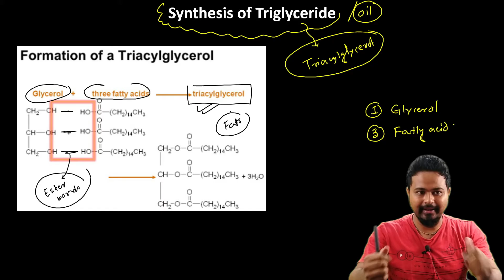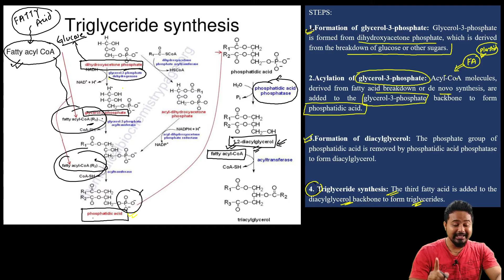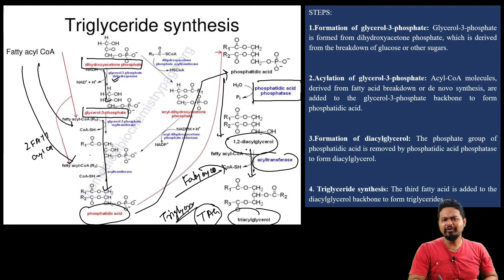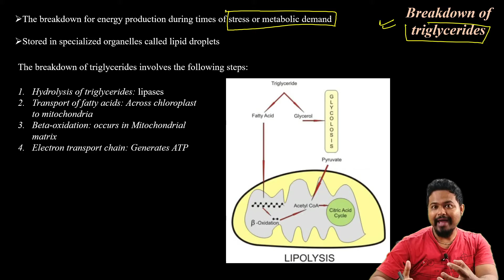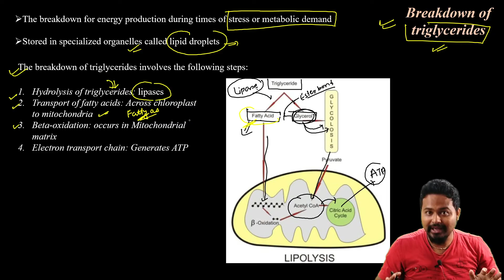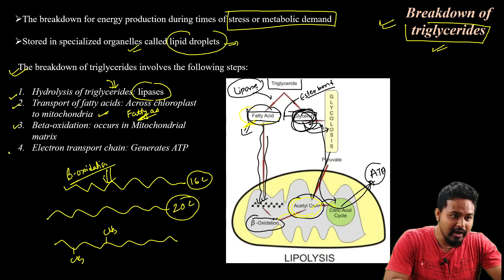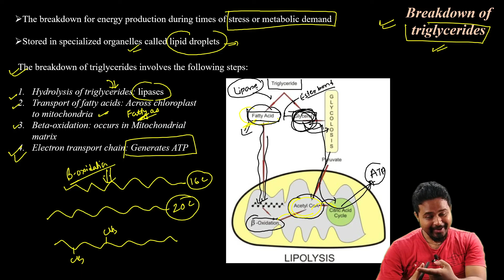Triglyceride synthesis and breakdown| CUET PG| Bsc Botany| GU 6th sem| Dr. Rajib Borah| Axomia Bio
Dear Students in this video you will learn how triglyceride or oils in plants are synthesized in different parts of plants. Dehydroxyacetone phosphate is the starting molecule for triglyceride synthesis and different steps are followed to complete the process. After triglyceride synthesis the oil or lipid droplets are stored in chloroplast of leaf or seeds of plants. During metabolic stress and high demands these triglyceride are broken done into its respective glycerol and fatty acids. The glycerol that is produced enters glycolysis and ATP is synthesized, on the other hand fatty acid enters mitochondrial matrix and undergoes Beta Oxidation and fatty acids are sequentially broken down into acetyl CoA in different steps. Plz follow the video for complete understanding of the topic @axomiabio